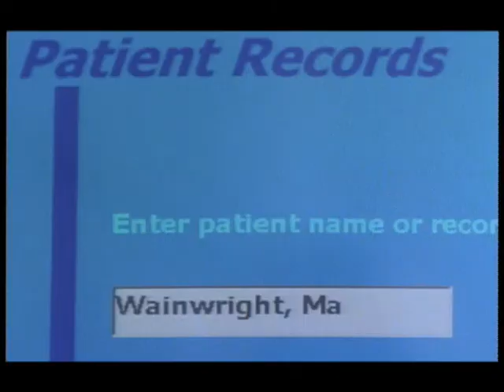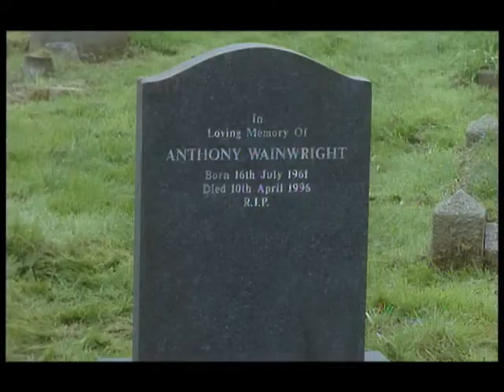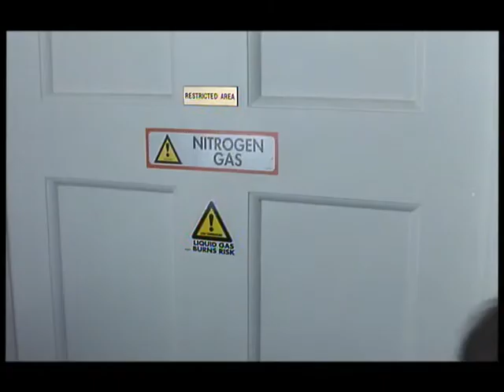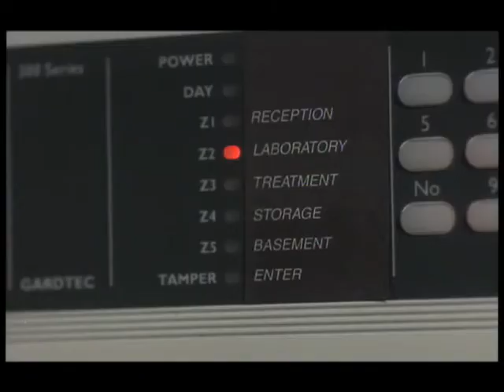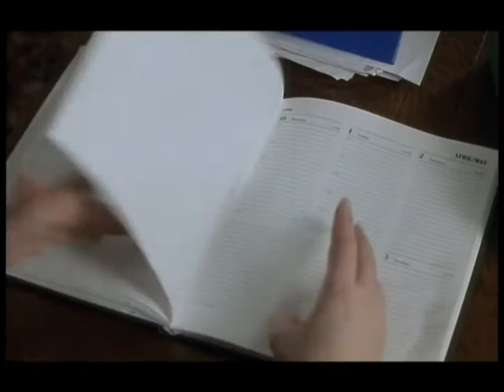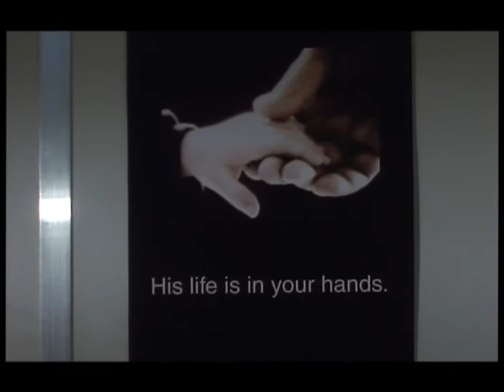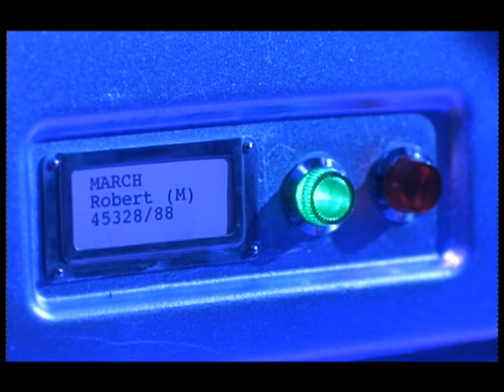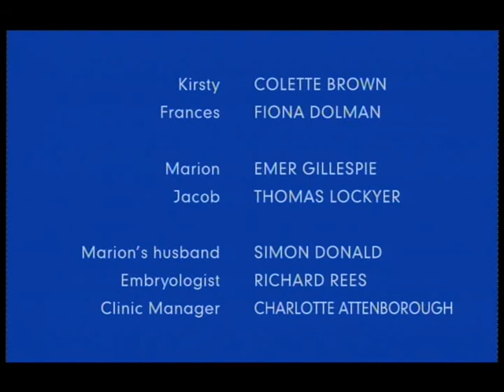Ultraviolet episode 3 Sub Judice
Detective Sergeant Michael Colefield (Jack Davenport) discovers that his best friend Jack (Stephen Moyer) has gone missing on the night before his wedding. Investigating Jack's disappearance leads Michael into the path of a secret paramilitary vampire hunting organization supported by the British government and the Vatican. Michael learns that Jack has become a vampire. Michael remains devoted to his friend and abhors the brutal methods used by the organization's agents – including Vaughn Rice (Idris Elba) – until he realizes that Jack is lying about his situation and that the vampire hunters are correct in their assessment of the vampires. He allows himself to be recruited by the organization, but he hopes to find a middle ground.